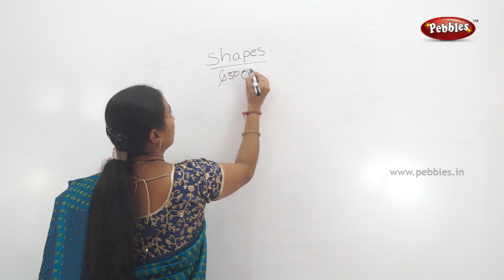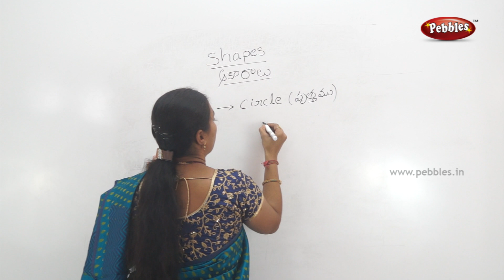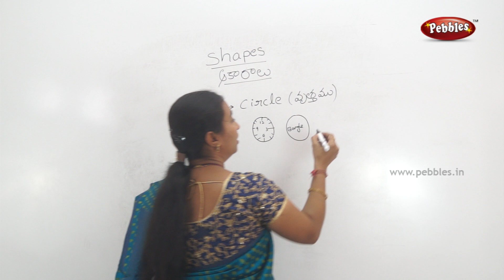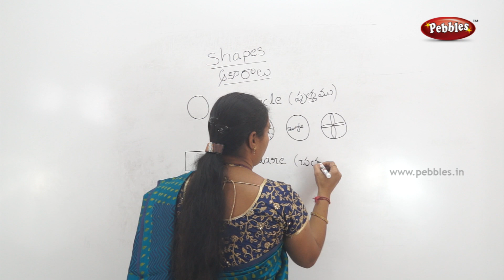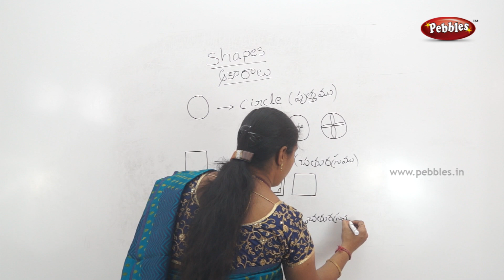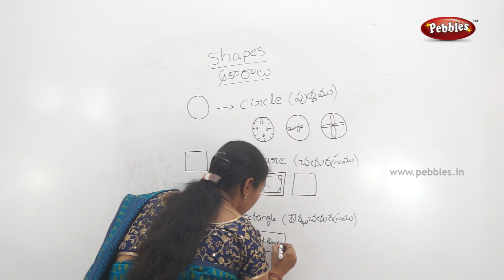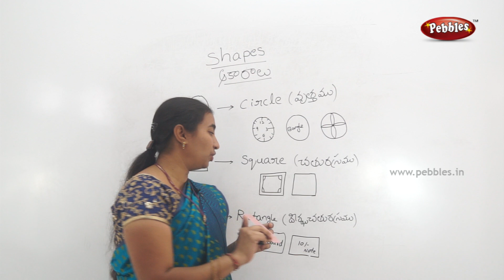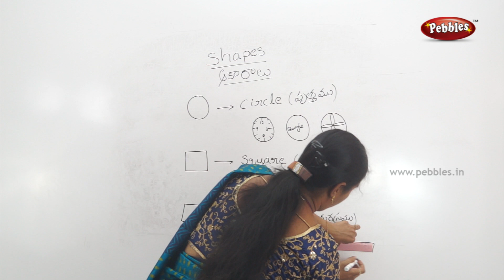Mathematics classes for class 2 in Telugu | Easy maths in Telugu